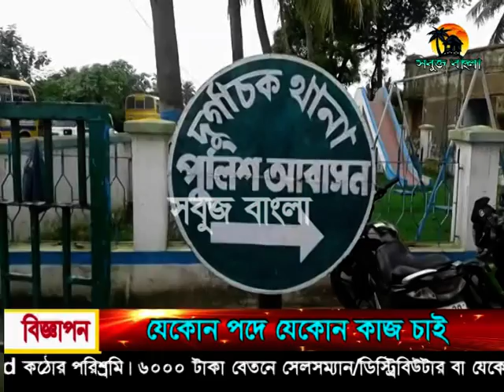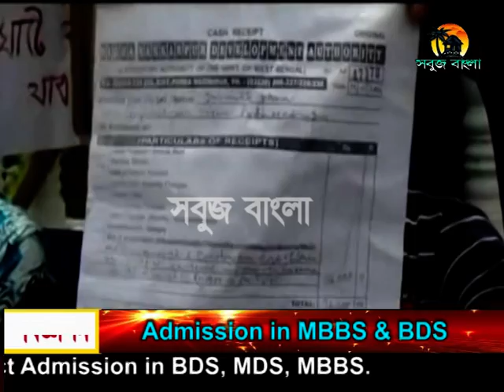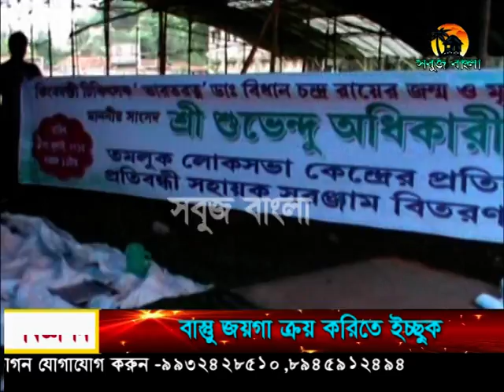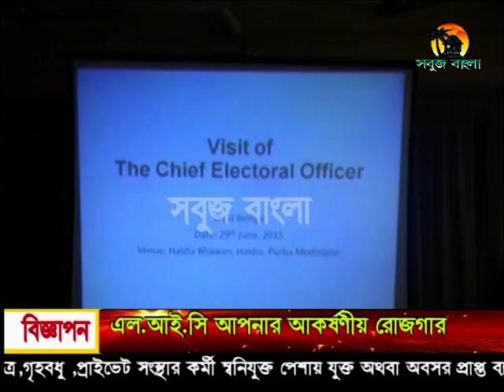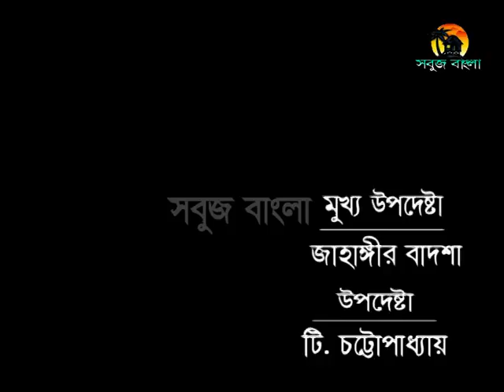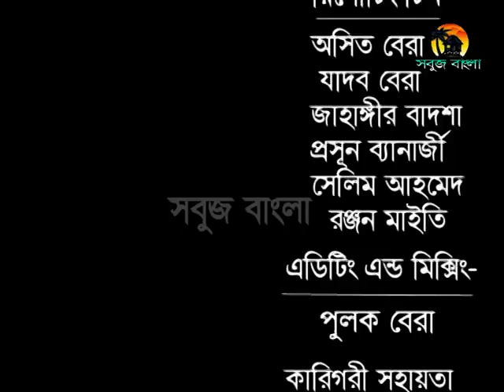29 06 2015 Sabuj Barta Sabuj Bangla